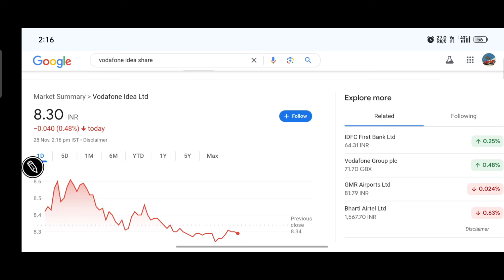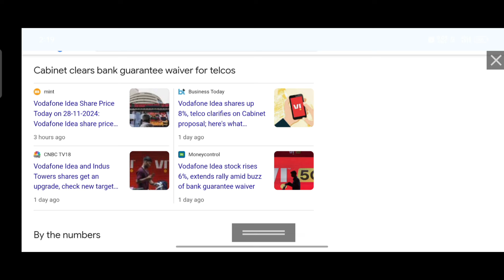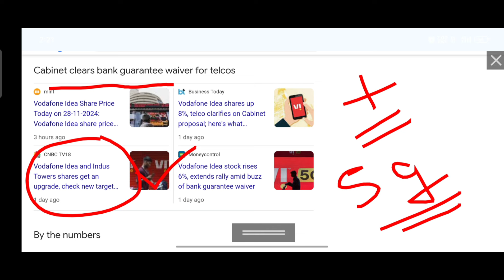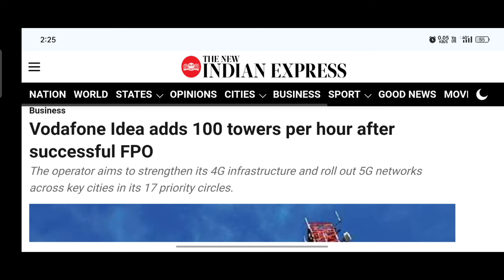Vodafone idea share latest news | Vodafone idea share latest news today | vi share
Vodafonevodafone idea share latest news | Vodafone idea share latest news today | Vodafone idea | vi share

Keywords Searches--
vi share latest news today
vi share news
vi share buy or not
vi share update
vi share analysis
vi share hold or sell
vi share news
vi share update
vi share analysis